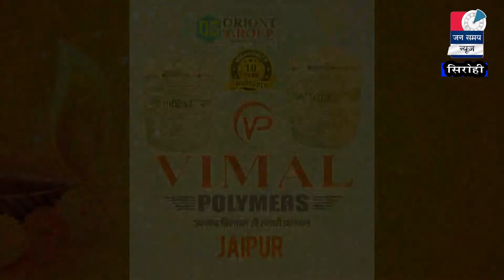Sirohi Jan samay News || 12 Jan. 2021